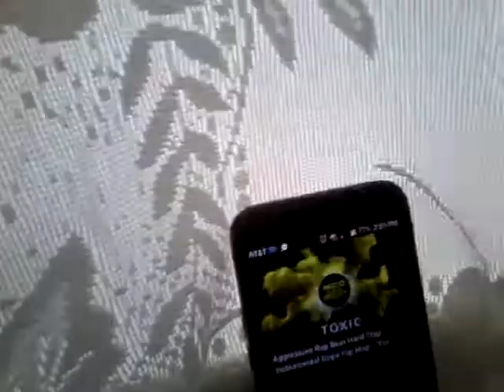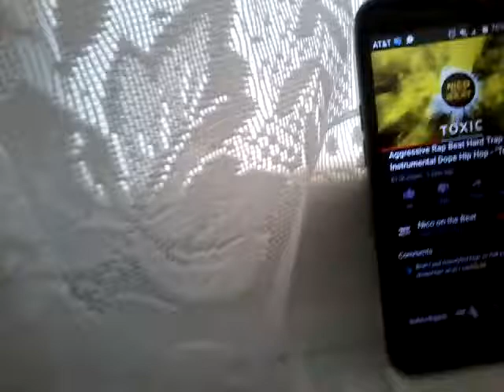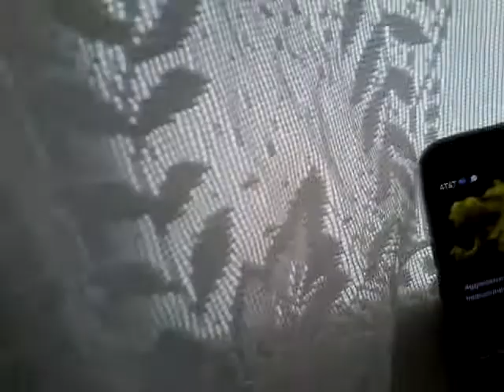Jeremiah Donovan - Hard streets - Offical Video